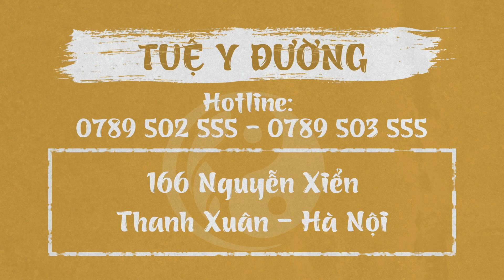Bệnh dị ứng mùa xuân - Nguyên nhân và cách phòng tránh | Tuệ Y Đường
Mùa đông đã đi qua, chúng ta lại bước sang thời tiết của mùa xuân với sự chuyển biến của nhiệt độ, độ ẩm cao đó là điều kiện cho các bệnh của mùa xuân phát triển. Vậy những bệnh lí về da hay gặp vào mùa xuân là những bệnh nào và cách phòng tránh mọi người cần biết để bảo vệ sức khỏe cho bản thân và cả gia đình là gì? Hãy cùng Hương Quỳnh và BS. CKII Trần Thị Thu Huyền cùng tìm hiểu qua video ngày hôm nay nhé!

🏥  Địa chỉ: 166 Nguyễn Xiển - Thanh Xuân - Hà Nội
THỜI GIAN KHÁM BỆNH:
💊 Tất cả các ngày trong tuần: Sáng từ 8h00 - 12h00 // Chiều từ 13h30 - 21h00